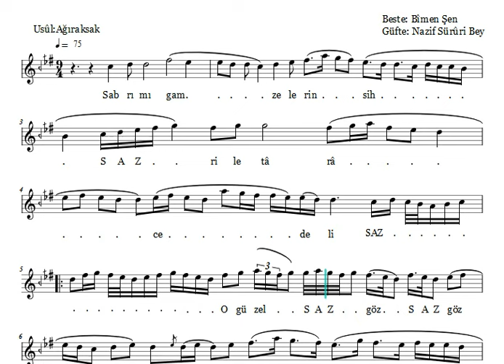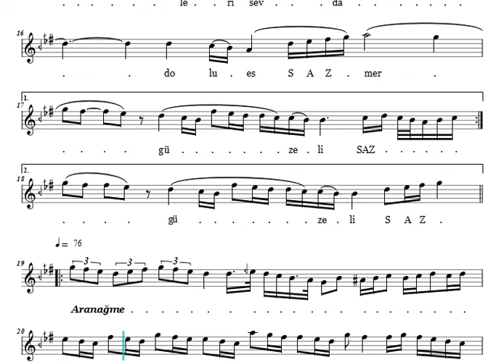Sabrımı Gamzelerin Sihriyle Tarac Edeli - Nota Eşliğinde İcrâ (Ahenk: Kız Neyi - 4 Ses )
Beste : Bimen Şen
Güfte : Nazif Surûrî Bey
Makam : Hüzzâm
Usûl : Ağır Aksak

Sabrımı gamzelerin sihr ile târâc edeli
O güzel gözlerinin nûruna yandım ezeli
Acı, öldürme ki kalbimde hayâlin yaşasın
Yeter ey gözleri sevdâ dolu esmer güzeli

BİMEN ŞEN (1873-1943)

Bimen Şen'in asıl adı Bimen Dergazaryan'dır ve Ermeni asıllıdır;1873 yılında Bursa'da doğdu. Bir din adamı olan Gaspar Dergazaryan'ın dördüncü çocuğudur. Musikişinas bir aileden geldiği için sesinin güzelliği dikkatleri çekmiş, çocukluğunda kilisede ilahi okumaya başlamıştı.

Daha on bir yaşında iken, bir münasebetle Bursa'ya gelen Hacı Arif Bey'e takdim edildi. Ona birkaç şarkı meşk ettiren ve sesini çok beğenen üstat, bu sanatta ilerlemesi için İstanbul'a gönderilmesini tavsiye etti. Ailesinin şiddetle karşı çıkmasına rağmen, on dört yaşında iken ve bir kış günü İstanbul'un yolunu tuttu. Yanında bulunan para kısa sürede bitince açlık ve sefaletle karşı karşıya geldi. Kendi ifadesine göre onu bu durumdan yine açlık kurtardı. İş bulamayınca son bir çare olarak kiliseye başvurmuş ve ilahi okumuştu. Orada bulunan dindar bir Ermeni, sesini çok beğenerek himayesine aldı. Banker olan bu şahsın yanında bir süre çalıştıktan sonra serbest ticarete başladı.

Böylece maddî durumu düzelen Bimen Efendi, bir yandan sarraflık yaparken; bir yandan da çevresini tanımaya çalıştı. O dönemin ünlü musikişinaslarından Tamburî Cemil Bey, Neyzen Aziz Dede, Şevki Bey, Kanunî Hacı Ârif Bey, Rahmi Bey, Hanende Nedim Bey, Hacı Kirami Efendi ve özellikle Hacı Ârif Bey´den çok şeyler öğrendi. Yaşadığı sürece ünlü bir hanende olarak tanındı ve takdir edildi.
Süleyman Nazif onun için şu beyiti yazmıştır:

 “Ebedî nâzımıdır san´at-ı feryadımızın
Öperiz ağzını hep Bimen-i üstadımızın“

Bimen Şen, Selahattin Pınar ve Nubar Tekyay’la birlikte Atatürk’ün huzurunda müzik icra ediyorlardı. Sıra Bimen Bey’in “Yüzüm şen hatıram şen, meclisim şen, mevkiim gülşen” Kürdîlihicazkâr şarkısını icra etmeye gelmiş. Atatürk şarkıyı dinlemiş ve çok beğenmiş, Bimen Bey’e “Bundan böyle senin soyadın ŞEN olsun” demiş. Ve böylece herkes onu Bimen Şen olarak tanımıştır.

Üstat nota bilmezdi. Bestelerinin önemli bölümünü Karnik Garmiryan notaya almıştır. Ara Garmiyan’nın babası, Karnik Garmiryan'ın, dostu Bimen Şen’i çok takdir ettiğini, çok sevdiğini ve şarkılarını notaya aldığını Ara Garmiyan şöyle anlatıyor:

“Bimen Şen, nota bilgisi olmadığından, her yeni şarkı bestelediğinde, bunu notaya geçirmesi için babama haber gönderirdi. Babam bu ziyareti pazar gününe denk getirir. Elmadağ yakınlarındaki bu eve bazen de beni de beraberinde götürürdü. Bimen Efendi eseri kısım kısım okur, babam da notaya dökerdi. Ünlü bestekâr, aydınlık yüzlü, şişmanca, yakışıklıydı.   Eşi Eleni her zaman bakımlı ve iyi giyimli, tam bir salon kadınıydı ve beni, arkadaşının oğlunu, çok iyi ağırlardı. Şarkının notaya alınması bittiğinde, Bimen Efendi, ‘Artık sen bir aranağme uydurursun Karnik,’ der ve memnuniyetle ayağa kalkardı.

Gerçekten de babam, şarkının başında, sonunda ve iki kıta arasında saz heyeti tarafından çalınan aranağmeleri uydurmada çok başarılıydı. Çoğu kez babam hemen oracıkta yazardı aranağmeyi, bu da Bimen Efendi’yi çok memnun ederdi. Bir süre sonra ziyaretlerimiz son buldu. Babamın anlattığına göre, Bimen Efendi nota yazmayı öğrenmişti ve artık şarkılarını kendisi notaya döküyordu..."  (Suat Yener, Şarkıların gözyaşları S: 82)

Altı yüzü aşkın eserinin olduğunu, güzel şiirlerin kendisine bestekârlık ilhamı verdiğini, en güzel eserlerini yatakta ve gece yarıları uykudan uyanarak bestelediğini söyleyen Bimen Şen'in 220 şarkısının notasını Şamlı İskender yayınlamıştır. Musiki eserleri repertuarımızda 250 kadar eseri bulunuyor.

Eserlerini fasıl düzeninde bestelemeye özen göstermiştir. Fasıl şarkılarının olmazsa olmaz usulleri Ağır Aksak, Sengin Semai ve Müsemmen üzerinde çalışmaları yoğundur. Fasıl hazırlığı yapan üstatların aranan bestekârı olmuştur.

Çok tanınmış bir ses sanatkârı olduğu halde gazinolarda çalışmadı. Özel musiki toplantılarında okurdu. Güzel şiirlerin kendisine bestekârlık ilhamı verdiğini, en güzel eserlerini yatakta ve gece yarıları uykudan uyanarak bestelediğini söylerdi.

Bimen Efendi, 26 Ağustos 1943 tarihinde öldü. Cenazesi Lemi Atlı, Neyzen Rıza Bey, Tamburi Dürrü Turan, Sadettin Kaynak, Artaki Candan gibi tanınmış musikişinasların katıldığı kalabalık bir toplulukla kaldırılarak, Feriköy Ermeni Mezarlığı'nda toprağa verilmiştir.

Çok yönlü bir bestekârdı. Fasıl formunun her kademesinde beste yapmıştır.

Çok verimli bir besteci olmasına karşın, nota bilmeyen Bimen Şen'in 500'ü aşkın bestesinden, başkalarınca notaya geçirildiği için, ancak 222'si günümüze ulaşabildi.